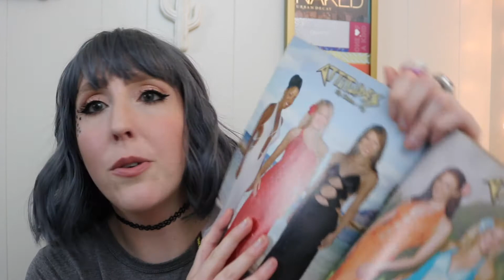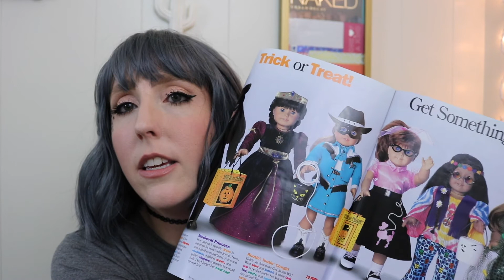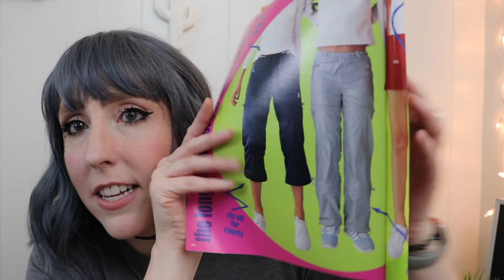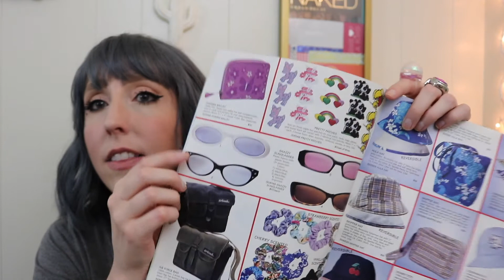90s + Early 2000s Dreams | Jenny Conrad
This video is obnoxiously long and I am FULLY aware of how unnecessary the whole thing is, but as I mention at the beginning, I want to remember these things and then get rid of them! I don't expect many will care about my actual junk and this is outside of my usual makeup content. So, this video is mostly for my memories and if you happen to enjoy it, AWESOME! We had the best stuff as kids, didn't we? :)